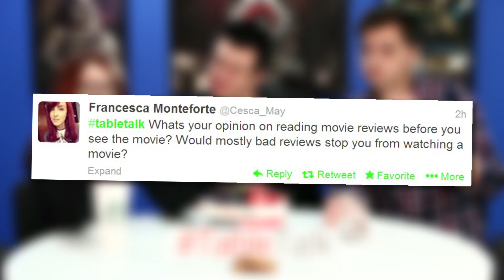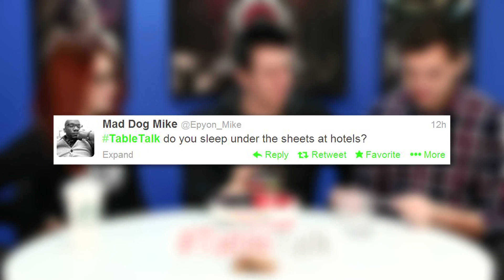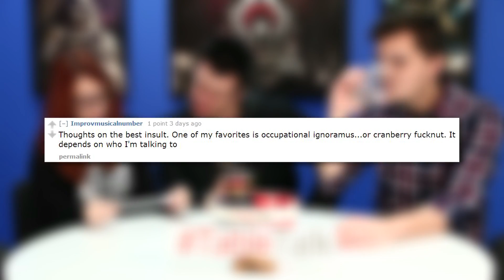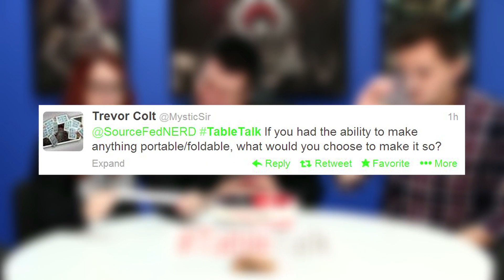Movies Reviews, Getting Old, and Hotel Sheets...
Phil, Meg, and Elliott talk about things and stuff and stuff and things. Y'know. Yeah.

ATTN: SourceFed
6433 Topanga Canyon Blvd #805